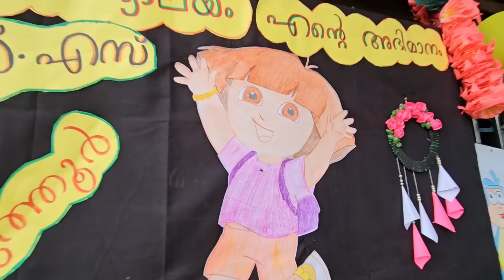First day at school 💕😍💜June 2024